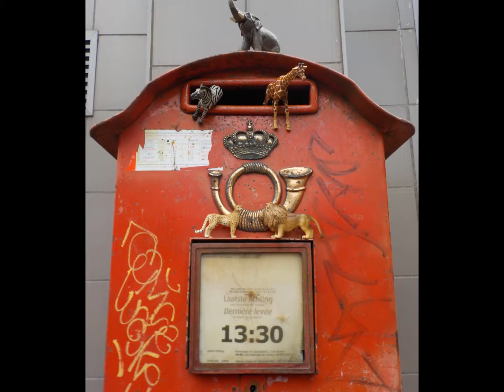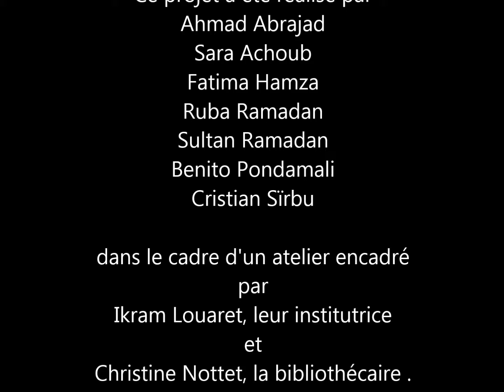Les animaux dans la ville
Cette vidéo a été réalisée par les élèves de la classe DASPA (Dispositif d'Accrochage Scolaire pour les Primo-Arrivants) de l''école fondamentale Sainte-Marie à Saint-Gilles, Bruxelles. Ils ont été encadrés par Ikram Louaret, leur institutrice et Christine Nottet, l'animatrice-bibliothécaire.